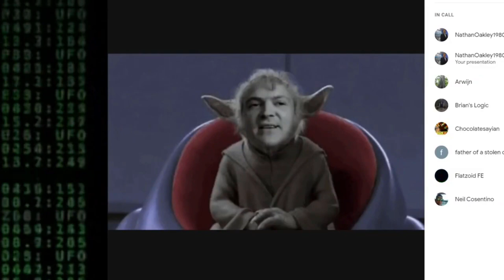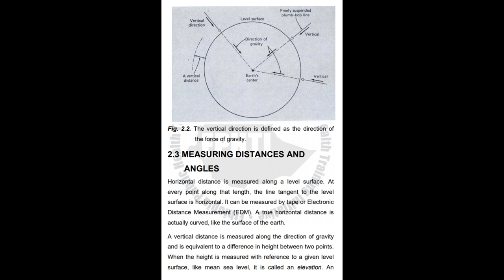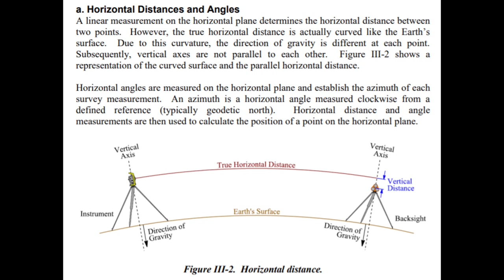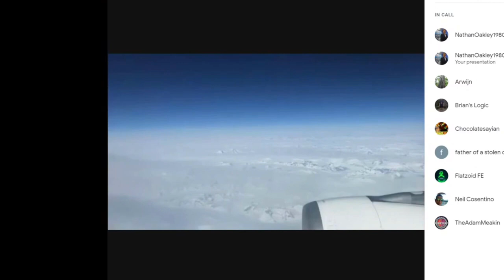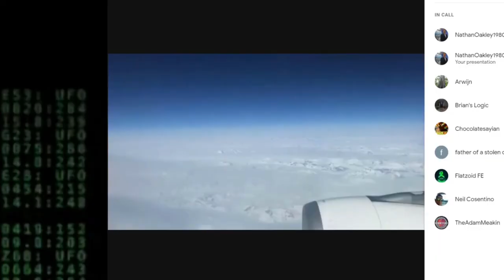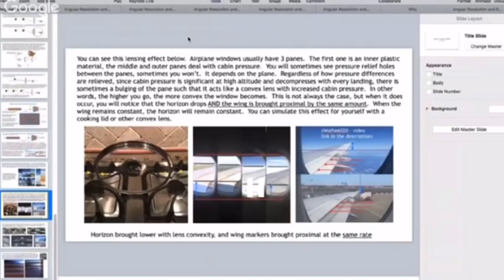Flat Earthers Working On Damage Control | Flat Earth Died Again | Nathan Oakley Failing Miserably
It really does help creators, like me, to grow our YouTube channels.

If you would like to support me and my content creation, please consider becoming a patron for as little as £1/month:

Are you looking to grow your YouTube channel?  TubeBuddy can help!  With in-depth analytics, templates, SEO/keyword optimisation, training, and much more, TubeBuddy is your one-stop shop to reach your full potential on YouTube.  Click the link below to begin improving your influence on this platform: